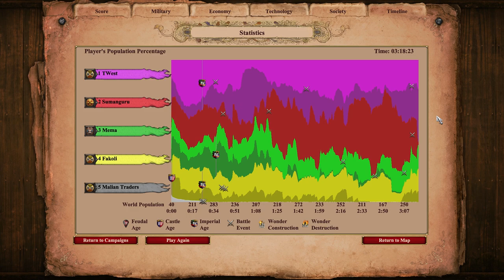Aoe2 DE Campaign Achievements: With the Help of My Sisters [Sundjata 4. Blood on the River Bank]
In this episode we tackle the "Blood on the River Bank" scenario and attempt to amass 100 Gbeto Warriors.